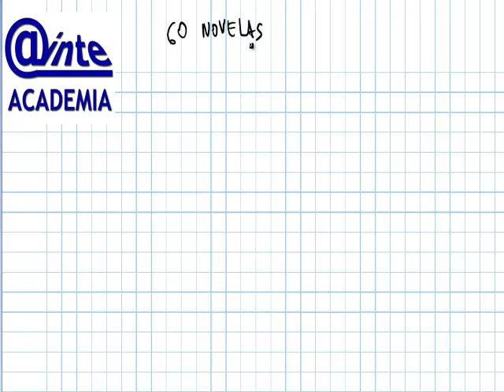AINTE 2 Bach Matematicas Probabilidad Teorema de Bayes 02